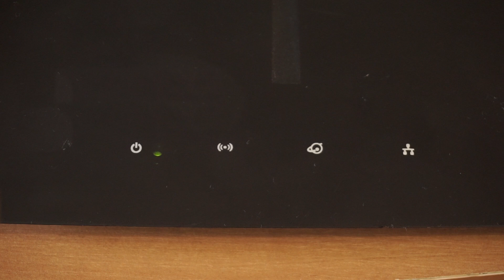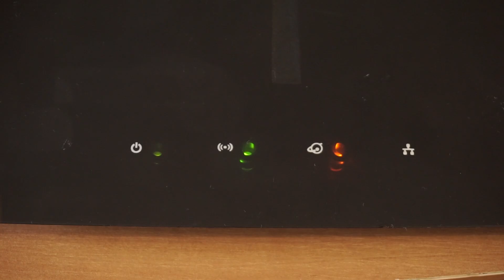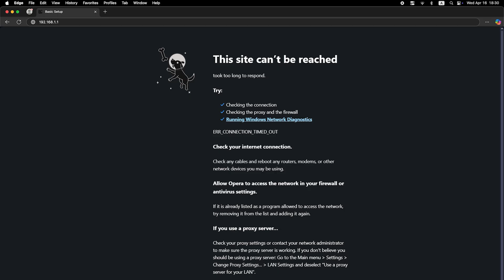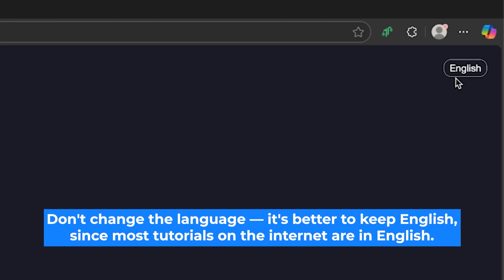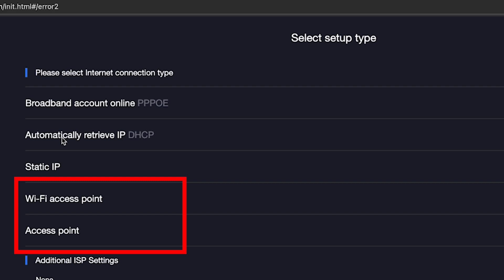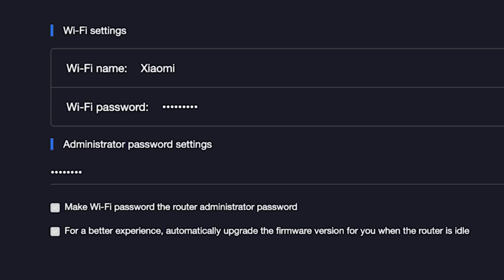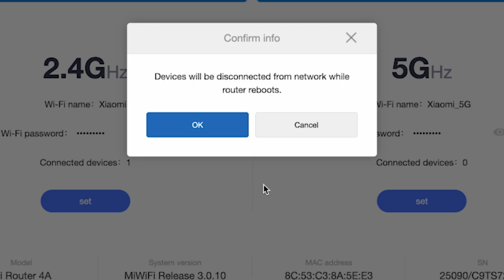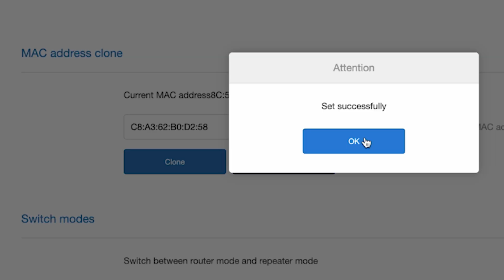✅ How to Set Up Xiaomi Mi Router AX6000 | How to Setup Xiaomi Mi Router AX6000 WiFi Router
In this video, I will show you how to set up Xiaomi AX6000. First, I will show you in detail how to connect computer to router with ethernet cable. Then  how to login into your routers setting. How to set Wifi Password, how to change WiFi name and password and how to reset a router.

🟡BTC: bc1q6lxzusxt27nl25fwcluw7g72uveat2gr7q4as7
🟡ETH: 0xA93CabcE97Ec2c20fc08382283a2CC95d6579EFB
🟡USDT (TRC20): TANkFPkipQ66cFacAe85PiZSq6cEJfBBRQ
🟡USDT (ERC20): 0xA93CabcE97Ec2c20fc08382283a2CC95d6579EFB

Chapters:
00:00 – Intro
00:20 – Connect the router Xiaomi AX6000
01:19 – Reset settings on the router Xiaomi AX6000
03:13 - Setup the router Xiaomi AX6000